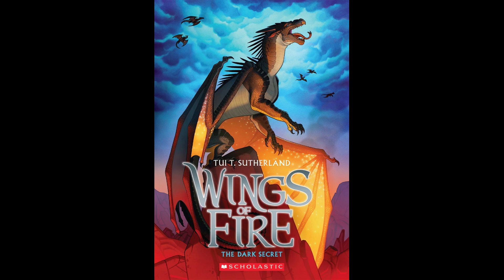Wings of Fire Wednesday! Dark Secrets Chapter 9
I hope y'all enjoy this chapter! The ending was almost a certified cliffhanger! lol